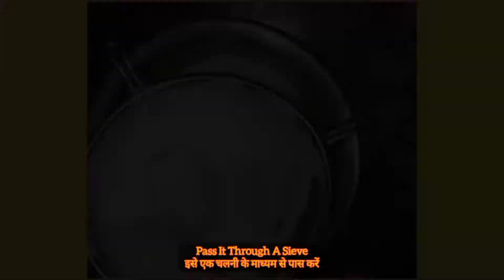Aloo Tikki Chaat Recipe | आलू टिक्की चाट रेसिपी | Aloo Patties Chaat | YFD